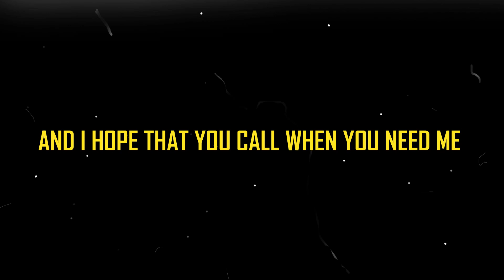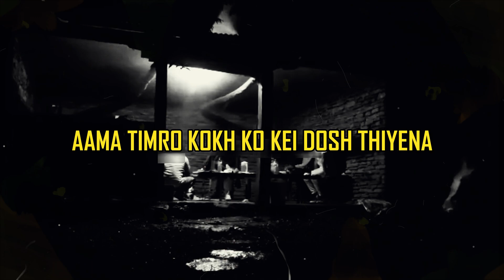BBEK - GRAFFITI ( prod Sujan/ BBEK)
This song is about addiction and how it begins as a wonderful experience and turns into a nightmare.

quick note : a special thanks to sujan pokhrel for the amazing beat!

BEAT for GRAFFITI - PROD by SUJAN PKRL / BBEK MUSIC

MIXING/MASTERING - BBEK MUSIC